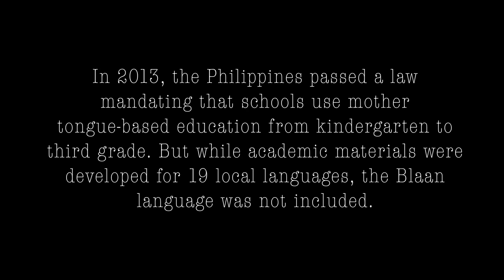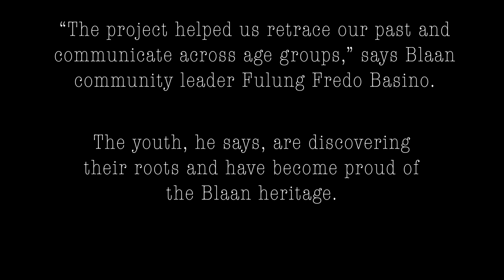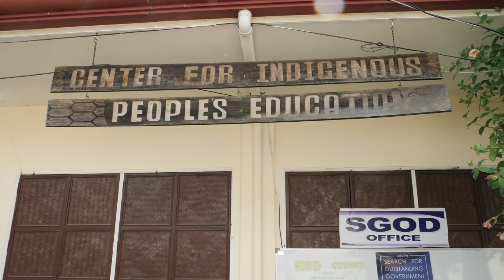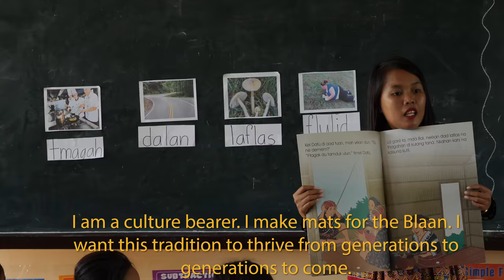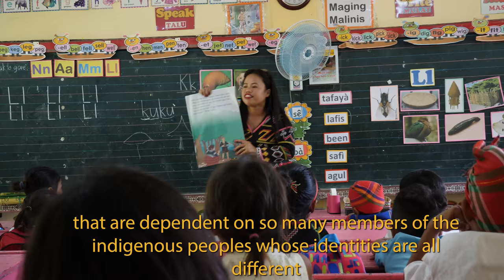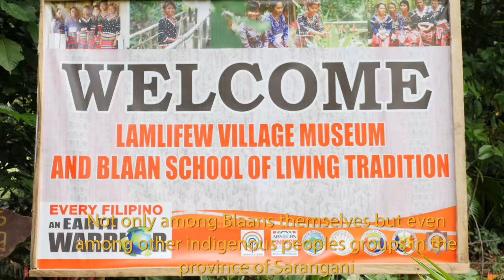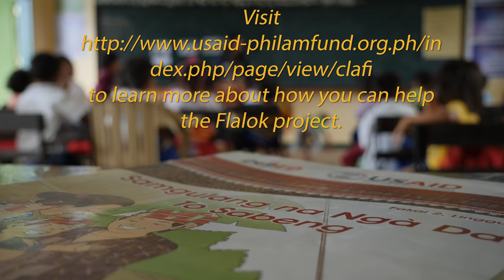The Flalok Project: A Look into the Art of Storytelling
A short excerpt from the documentary " The Flalok Project: A Look into the Art of Storytelling". Directed, shot and edited by Jandro Alcantara